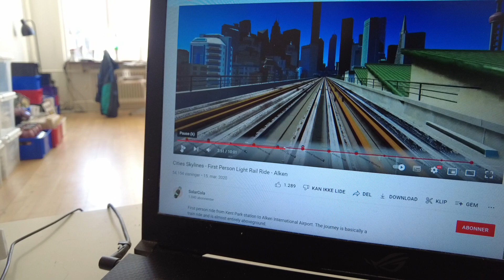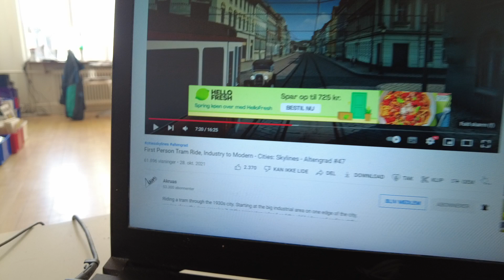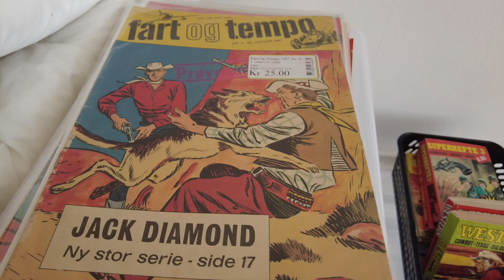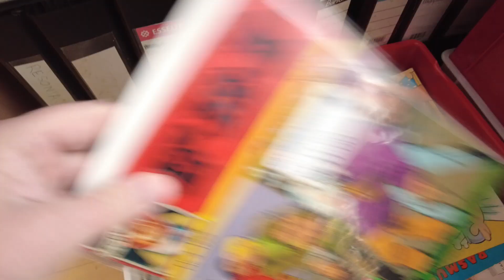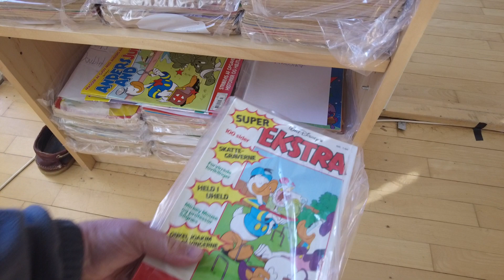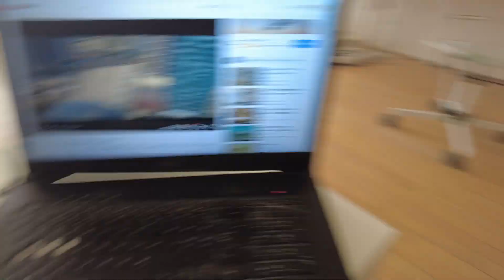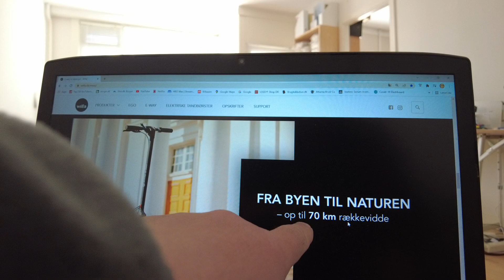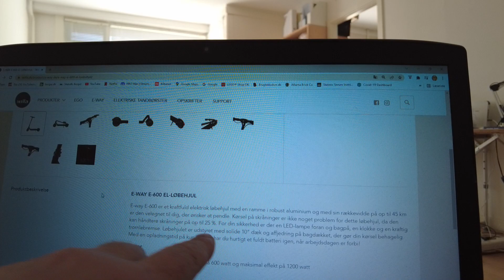MongoTV_8491 - God FREDAG og WEEKEND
God Fredag og Weekend. Kan i komme godt igennem weekend også, om i skal sidde alene hjemme hele weekend som mig, eller ud og opleve noget godt, som gå i byen eller spise med venner og familie. Så sæt pris på det, og dem i har omkring jer, og gode venner. Mange har ikke det, og så er livet heltg anderledes, når man lever sit liv helt alene. Men det ved man ikke hvordan det er, før man har mistet sig familie eller gode venner og ert alene. Man skal prøvve det selv på sit eget liv, for at forstår det. Jeg kan så heldigvis godt finde ud af, at leve mit liv alene, for dert har jeg gjort det meste af mit liv, og jeg kender ikke rigtig til andet. Jeg vil ligge de næste par timer, og se video på YouTube. Men detr bliver man også træt af, efter nogle timer. Men så kunne jeg jo gå en tur, og se Netflix i aften. Jeg vil gerne snart blive færdig med det Tintin tegneserie og se noget andet på Netflix :-) God weekend.